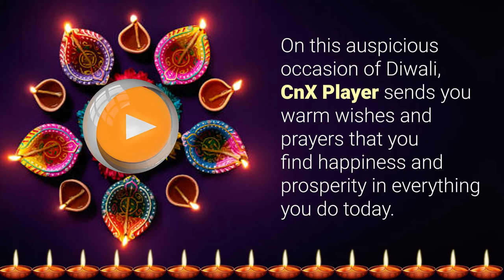Happy Diwali 2019 | CnX player | Best Diwali 2019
“Diwali is a festival full of sweet memories, a sky full of fireworks, a mouth full of sweets, a house full of diyas and a heart full of enjoyment!
Happy Diwali!”
from CnX player

Enjoy watching Your favroite movies and videos with a great video quality in CnX player .
CnX player  is an awesome "Ultra HD Video Player" application for playback of videos and movies on Windows 10 , Android , iPad/iPhone. You can watch all your favourite videos in high quality without conversion. CnX Player plays all popular video formats such as MKV, MP4, AVI, TS, WMV and many more, that usually don't play or sync with default Video Player .. CnX Player comes with the video casting feature which allows you to easily cast video to your TV via popular casting devices available in market like Apple TV, Chromecast and Amazon fire TV.